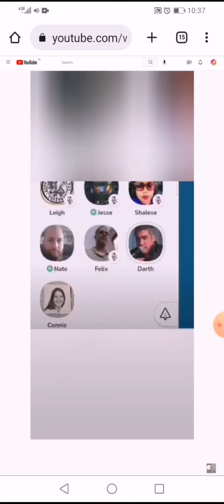Darth Dawkins: yep, he sure is a big believer in the golden rule (Mt. 7:12 how to treat others).